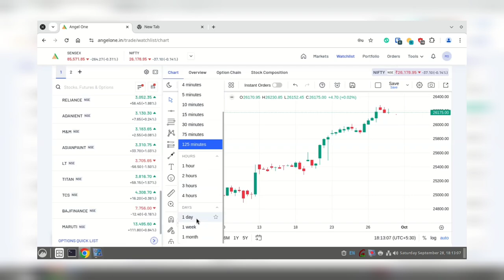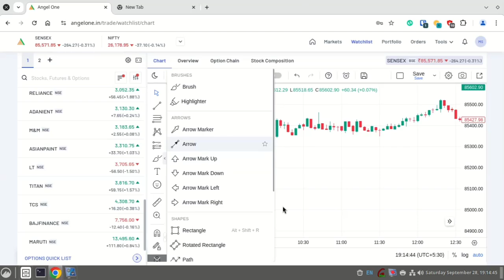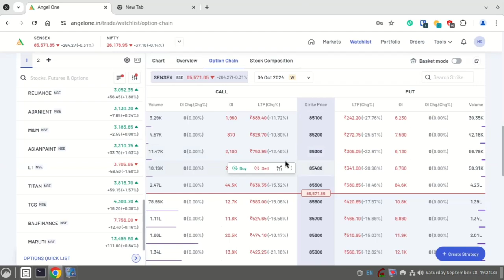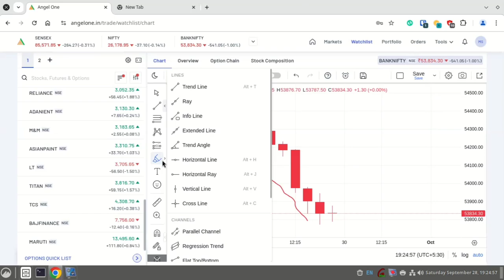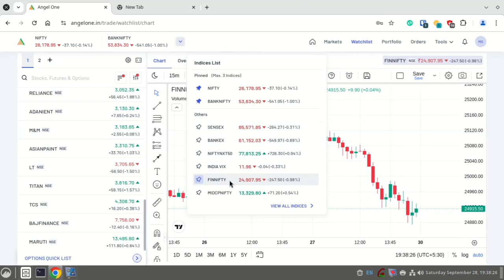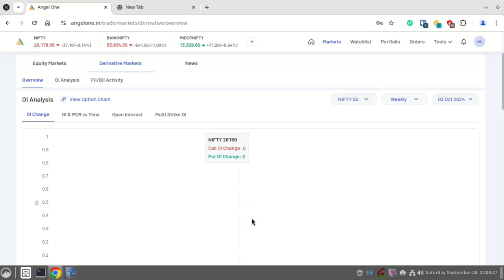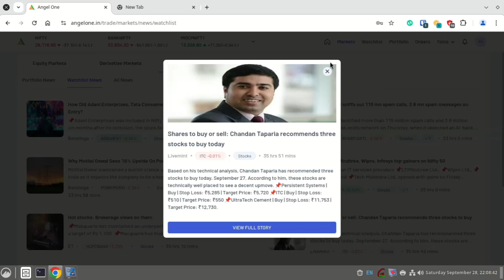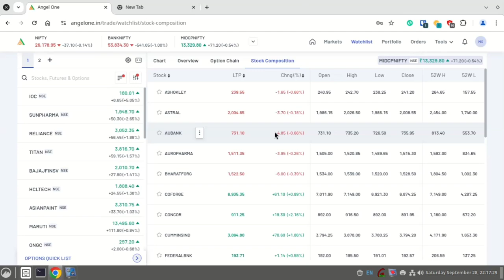Must Watch Nifty And Bank Nifty Analysis For Sept 2024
Authentic Candid Securities Exchange is a complete channel on finance stocks options futures and other financial information guide and honest reviews which will give better understanding about the movies you will see no advertisement unlike other channel which is irritating always we also will make other reviews about industry on request